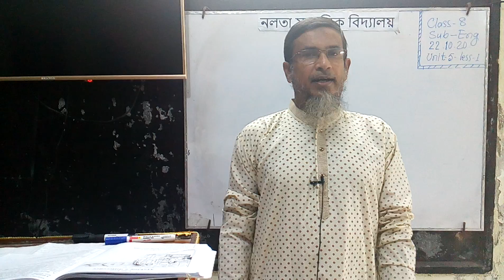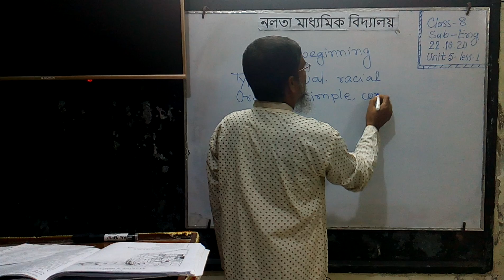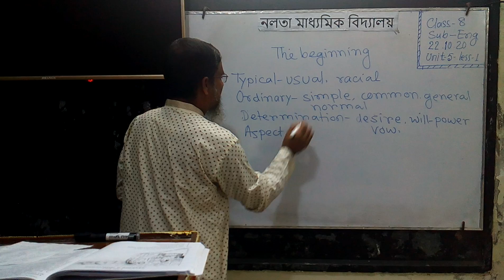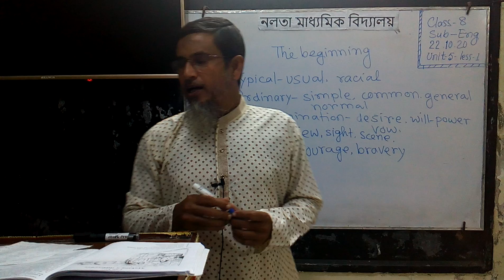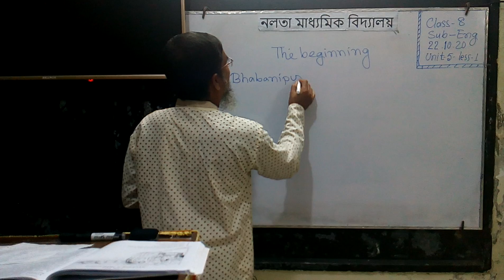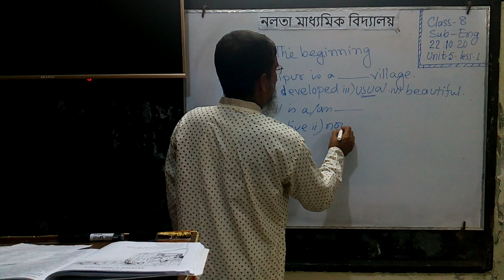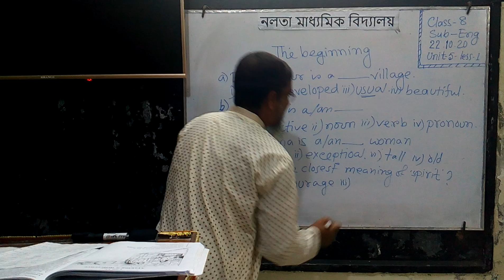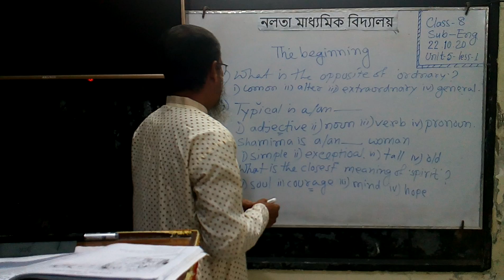অষ্টম শ্রেণি- ইংরেজি ( The beginning)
তারিখ: ২২/১০/২০২০
মো: আব্দুল মুঈদ
সহকারী প্রধান শিক্ষক
নলতা মাধ্যমিক বিদ্যালয়
কালিগঞ্জ, সাতক্ষীরা।